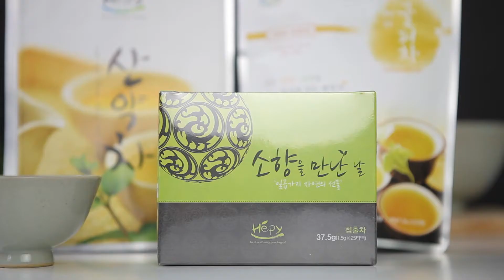Korean Organic Tea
Korean Medicine Biofermentation Co., Ltd. is the company established in December, 2005, to be specialized in R&D and producing medical herb products.

Starting with "fermented Korean medicine," we have continuously had industrial-educational research with many universities for developing herb tea, functional food products, and natural ingredient-based medicine, including "fermented deer antlers" which using patented strain KH-07, "fermented red ginseng" which using superb lactic acid bacteria, and fermented single-herb medicine such as "fermented Rhus verniciflura stoke" which has antiallergic effect.

Finally, we were able to get the goal of our efforts; we have several patents including a first patent for alter fermentation in Korea. And with our a lot of technology, we were approved as certified venture business and innovative technology business(Innobiz) by government.

Also selected as an export-promising small business in December 2010. Our purpose is to develop Korean medicine products which are safe and natural ingredient medicine that are effective and safe for kidney and intestine diseases so that we can help our customers to live healthy and happy.

E- cataloge (If you want to send an inquiry, Please contact on the E-cataloge)